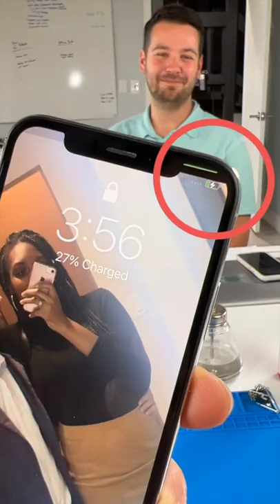I love doing it right in front of the customer📱🛠